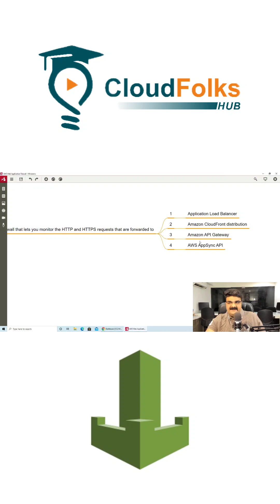Web Application Firewall (WAF)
Join CloudFolks HUB
Learn The Latest Cloud & DevOps Technologies From Industry Expert